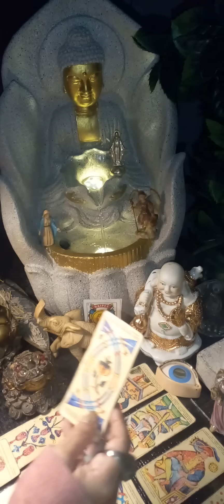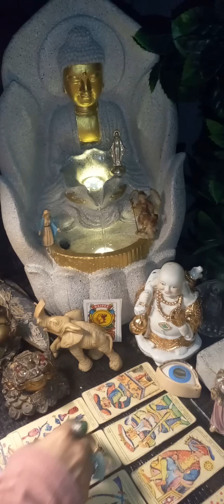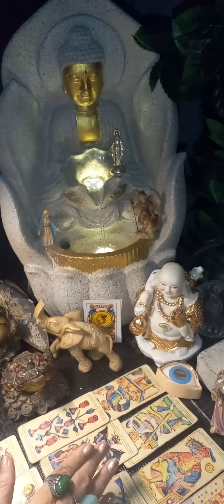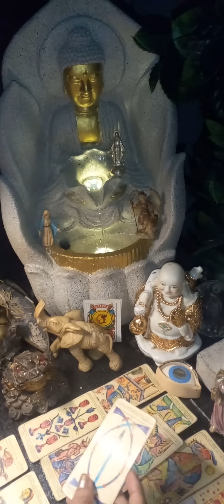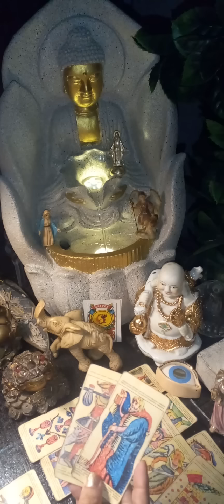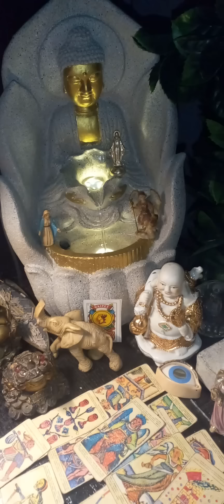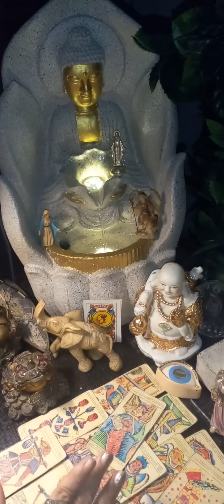⚠️FUERON DESAGRADECIDOS TE QUERIAN VER MAL🔥Y RECIBEN SU TORRE🔥ES MUY FUERTE❗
Hola chicos como estan sean BIENVENIDOS a esta comunidad...recordemos que SOLO ESTOY EN YOUTUBE COMO
Y
MI CANAL DE TIKTOK
:/MICATAROTSPIRITUAL

NO TENGO TWITTER NI INSTAGRAM...

NO OLVIDEN DEJAR SU LIKE Y ACTIVAR LA CAMPANITA DE NOTIFICACIÓNES...

⚠️🚩TAROT COLECTIVO⚠️🚩

SI NECESITAN APOYO ESPIRITUAL AQUI ME TENDRAN COMO UNA AMIGA QUE SIEMPRE ESTARA AHY PARA TODOS USTEDES🌟

Como siempre digo solo tomen lo que les resuene y lo que no dejenlo FLUIR AL UNIVERSO ...✨

Aquellas personitas que aun no se an suscrito LOS INVITO A FORMAR PARTE DE NUESTRA HERMOSA COMUNIDAD❤️

MICA SU MÁS FIEL AMIGA.

LOS ADORO CON ALMA VIDA Y CORAZÓN...LOS VEO A LA PROXIMA💕💖